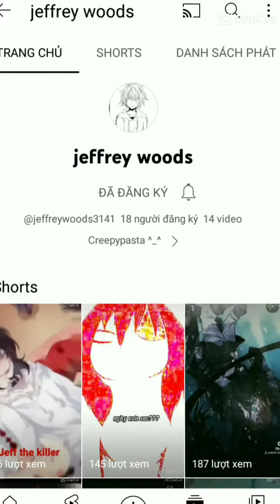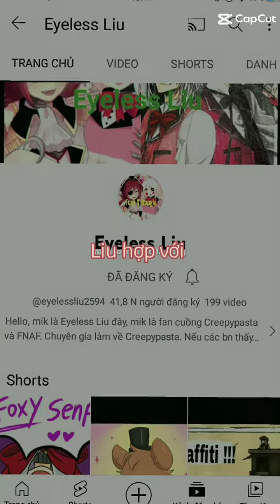Tính cách của các YouTube hợp với những nhân vật nào trong anime(phần cuối)